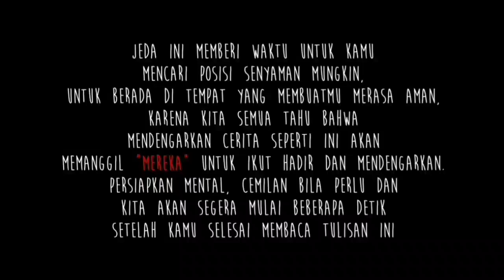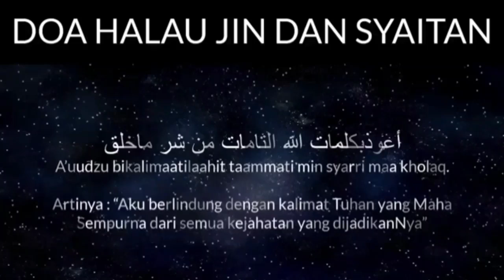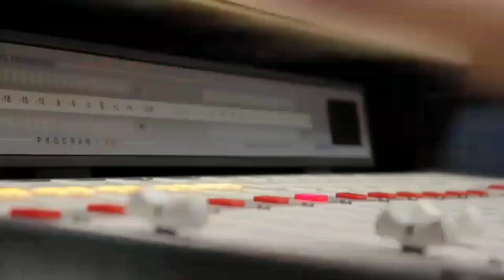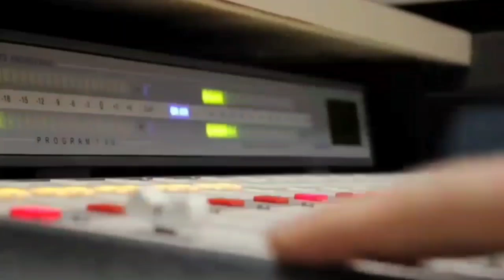3 Kisah nyata menyeramkan! RHI fm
Radio horor Indonesia kali ini akan membagikan 3 kisah nyata yang seram, yang pertama pengalaman berburu di hutan Blora, yang kedua kelanjutan dari kisah Hana si hantu wanita, ketiga adalah pengalaman memancing di laut ketika malam Jumat

Bagi teman2 yang ingin juga membagikan kisah nya bisa dikirim ke email kami

-backsound ending video